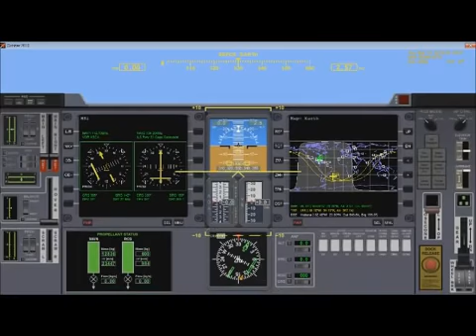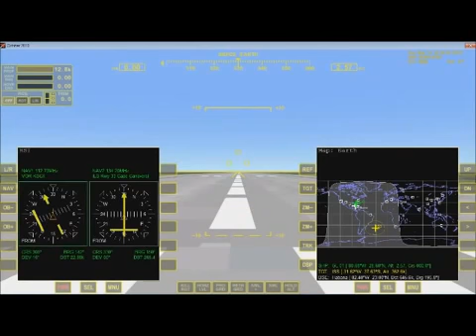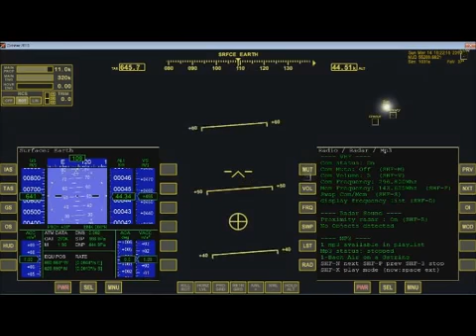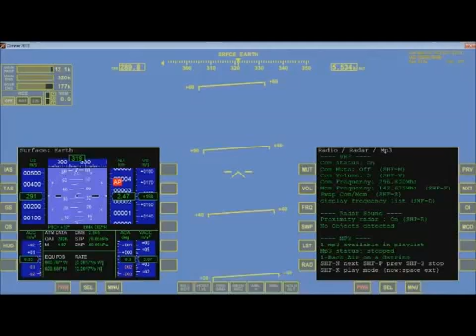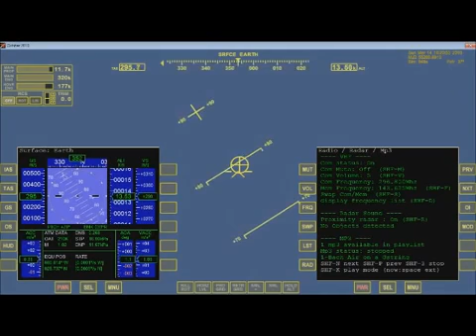tutorial#1 orbiter 2010- entrando em órbita elíptica parte 2/3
Vejam aí galera, o que acharem de errado postem por favor, se tiverem algo a acrescentar postem também. Vou colocando os videos aos poucos, pois sei que